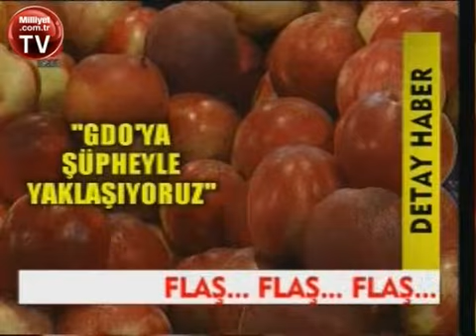Mehdi Eker GDO'yu savundu